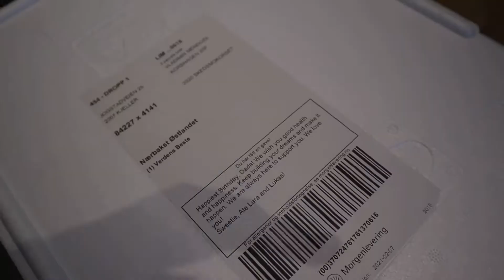My day Fam day